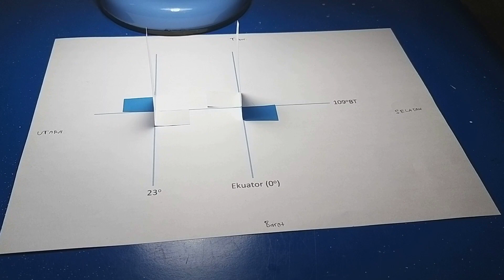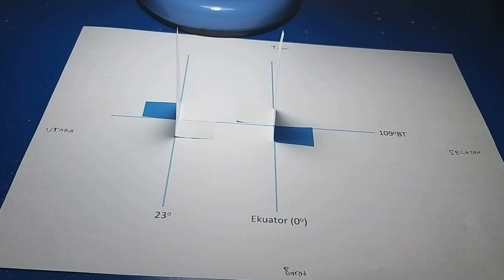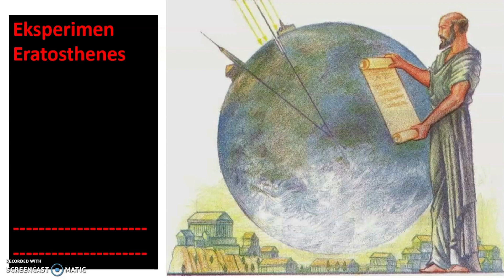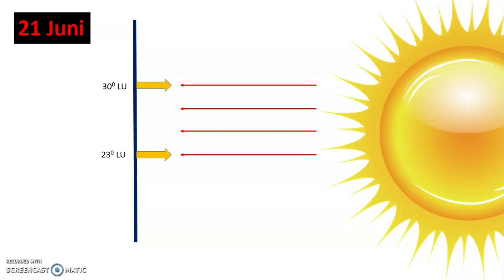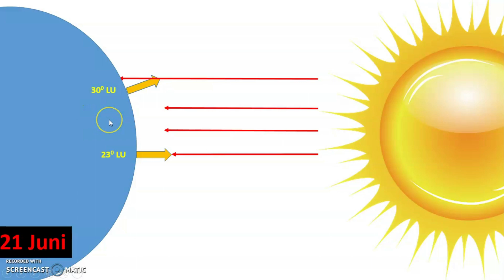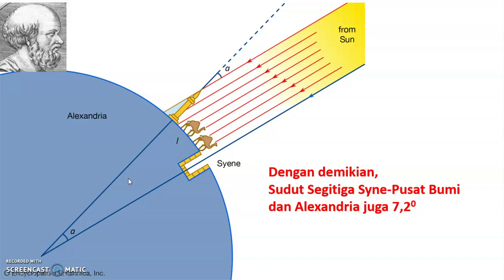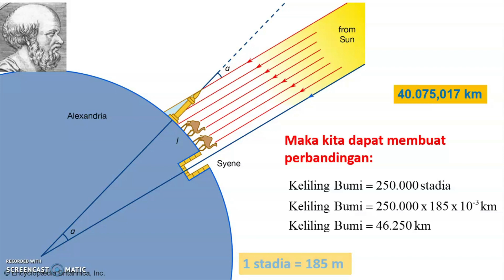Bumi Datar vs Bumi Bulat: Bagaimana Pembuktian Bumi Bulat? Berapa Ukuran Bumi?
Video menjelaskan metode Eratosthenes dalam menentukan keliling Bumi, sekaligus sebagai pembuktian bahwa Bumi itu bulat.